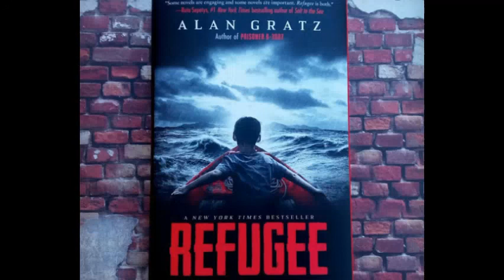WEEK 4 UPDATE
In Week 4 of our distance learning, I go over the directions for our awesome free choice project (based on last week's research) and share some of the things I've been reading in teacher quarantine! ***Bonus shot of my cat in the background, if you watch closely***